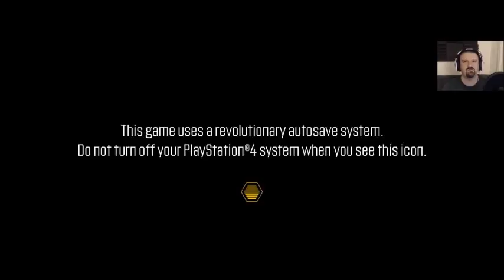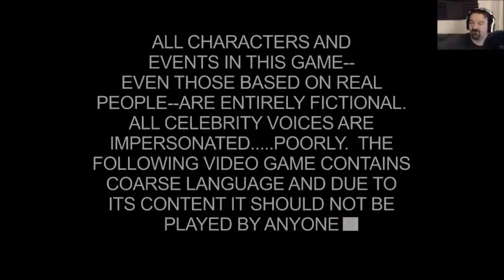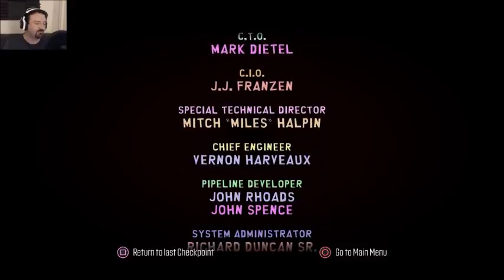DSP Gaming Playing SOUTH PARK THE FRACTURED BUT WHOLE In A Nut Shell Part 1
- For what you will be seeing in this video today will be a compilation of Phil or DSP Gaming complaining about the game play of SOUTH PARK THE FRACTURED BUT WHOLE   .